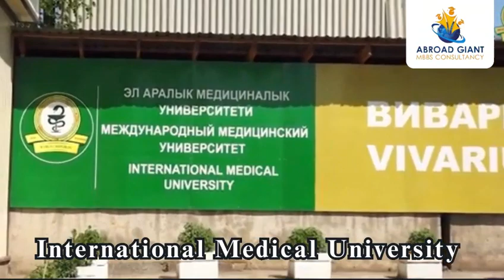Celebrating Excellence: Explore the International Medical University Campus Tour!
Welcome to the International Medical University (IMU) tour! Join us as we take you on a journey through our state-of-the-art facilities and vibrant campus environment.

At IMU, we're committed to providing exceptional medical education and fostering a supportive learning community for students from all over the world. From our modern lecture halls to our cutting-edge research labs, you'll get a glimpse of the resources and opportunities available to our students.

In this video, you'll have the chance to explore our campus, meet our dedicated faculty members, and learn about the diverse student life experiences that make IMU a truly unique institution.

Whether you're considering studying medicine, pharmacy, dentistry, or any of our other healthcare programs, we invite you to discover what sets IMU apart as a leader in international medical education.

Come be a part of our global community and embark on a journey towards a rewarding career in healthcare.